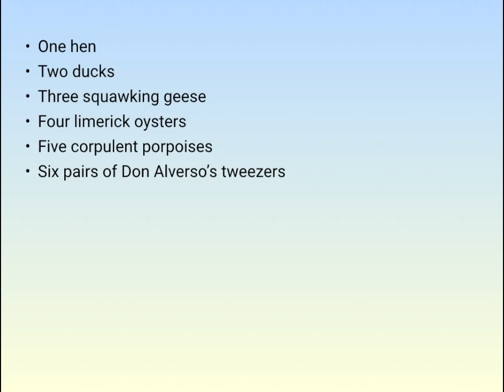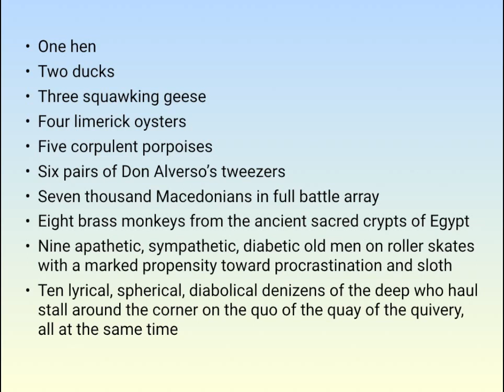One hen, two ducks